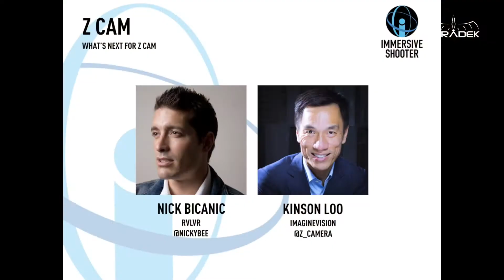Z Cam V1 Pro to ship in May of 2017 for $30-40K -- Immersive Shooter at NAB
At NAB 2017, Z Cam announced its newest camera, the Z Cam V1 Pro. And, already, the company expects to make the camera available in May of 2017.

The cinematic 3D 360 VR camera can capture 8K monoscopic video and 7K stereoscopic video and features nine lenses—eight in a horizontal circle and one pointed upwards.

The camera will also have an 10 gigabit Ethernet connection for fast file transfer and streaming, as well as USB port.

The Z Cam V1 Pro offers five stops, between F2.8 and F11, to adjust to various lighting conditions, just as the S1 Pro had.